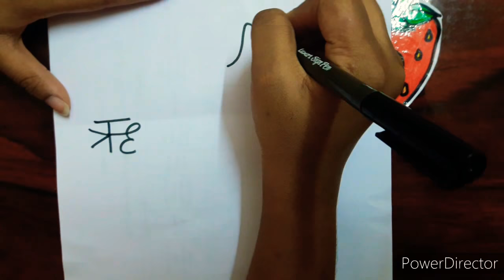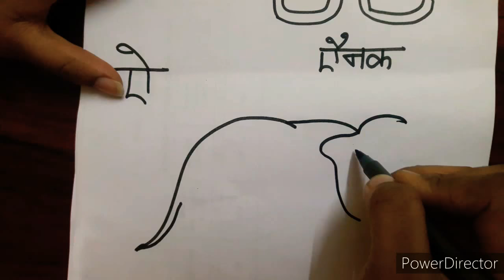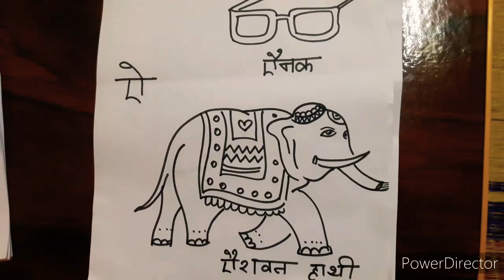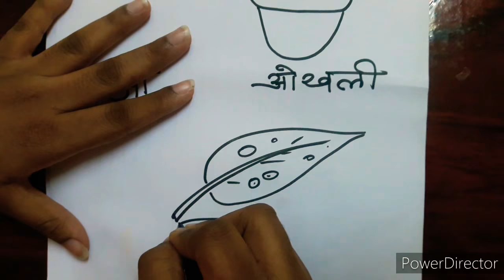How to DRAW drawings from Hindi Alphabets(swar)/Quick and easy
This is a detailed video of drawings using Hindi Swar
This will be useful for all school students, teachers, and BUDDING ARTISTS...
Do watch
How to DRAW drawings from Tamil Alphabets
How to DRAW drawings from English alphabets
How to draw different types of FLOWERS
How to DRAW  rainy season acrylic painting
Corona related Drawings
Do like